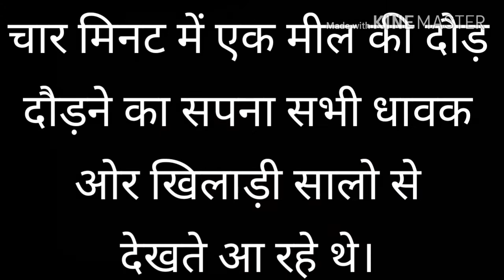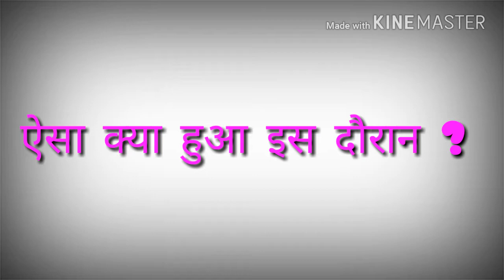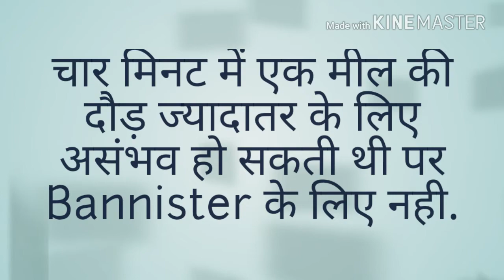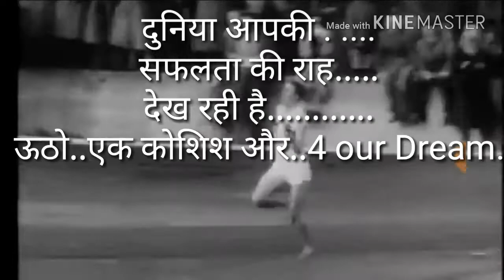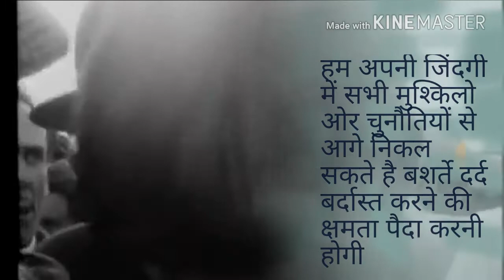अगर इतिहास रचना हो यह वीडियो जरूर देखें.how to create history watch this video ||sir Roger bannister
खाली समय खराब मत करो| Hindi|Extraordinary Speech Skills
how to never give up?
hindi
Hello world!My name is rajkumar and I am studying life through a lot means. I am a life coach and I am meditating and reading a lot of masters since 3years.This is my 40 video on Youtube and i will put a lot of other videos to help other.So Subscribe my and stay tuned for more.Thanks

I will a series of life topics and i hope these videos will help a lot of people in the world.Cheers Life.
sandeep maheshwari videos download
sandeep maheshwari all videos
the unstoppable by sandeep maheshwari in hindi (full video) download

sandeep maheshwari video download in 3gp
sandeep maheshwari videos list
sandeep maheshwari all videos download
sandeep maheshwari speech in hindi download
sandeep maheshwari motivational speech download
sandeep maheshwari motivational speech videos download
sandeep maheshwari speech in english